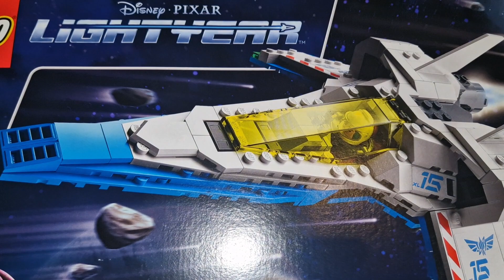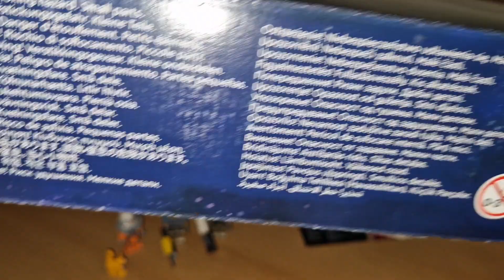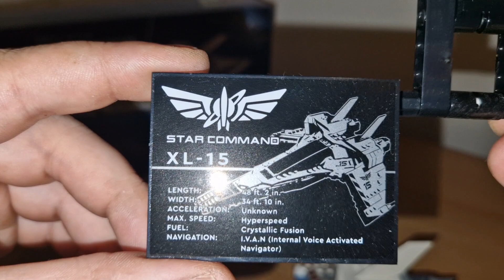Lego Disney Lightyear 76832 XL-15-Sternjäger Set Review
Moin Freunde heute möchte ich Euch den XL-15 Sternjäger aus dem Film Lightyear vorstellen.